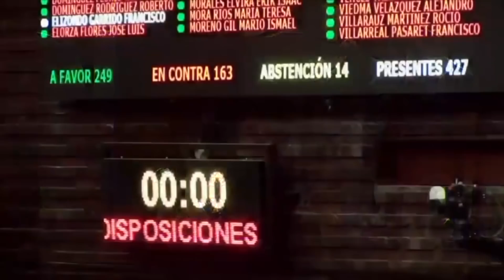¡Las noticias! CDMX registra el exceso de mortalidad más alto de la pandemia en América Latina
CDMX registra el exceso de mortalidad más alto de la pandemia en América Latina; 11 muertos y 7 heridos por un choque de camión de pasajeros y una pipa con combustible en NL; Biden firma el paquete de rescate más grande de la historia de EE.UU. y más